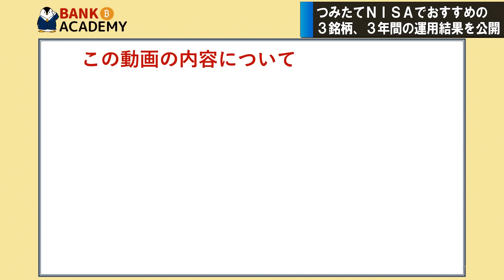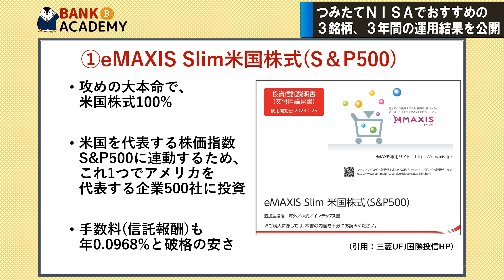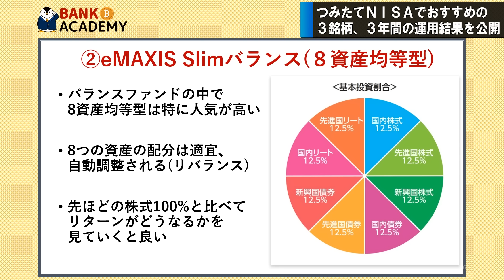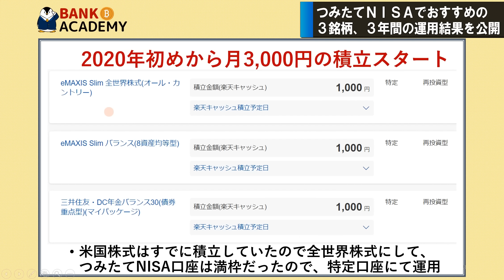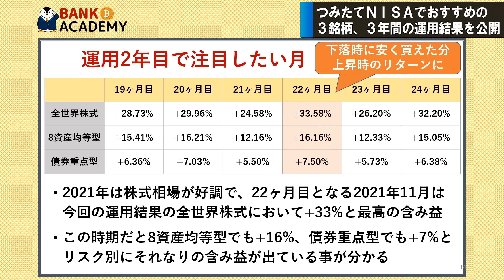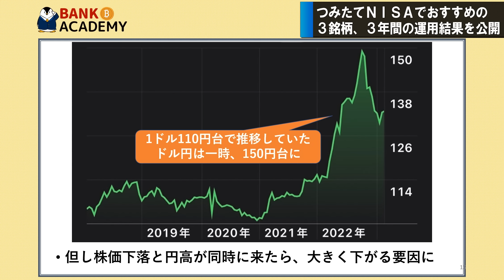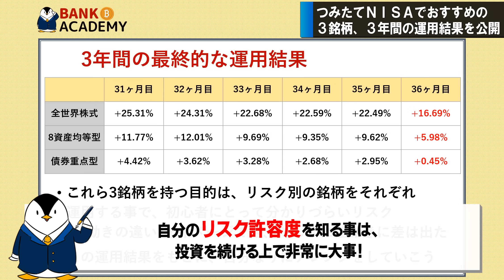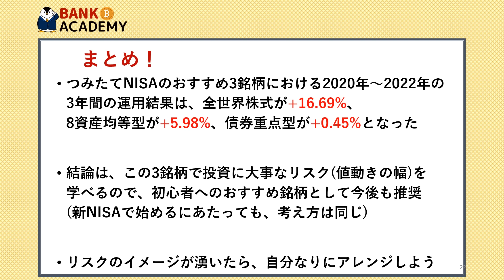【3年間の実績】つみたてNISAでおすすめ3銘柄の運用結果を公開！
00:00　オープニング
00:45　本動画の結論
01:43　おすすめ3銘柄の運用結果
11:01　資産形成1年生の紹介